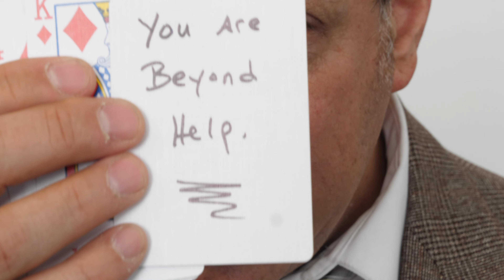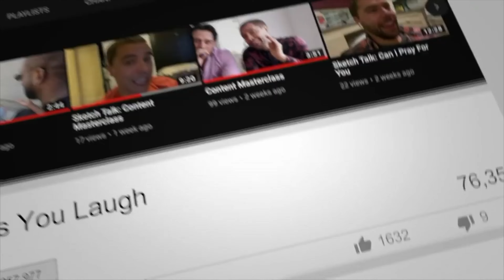When Your Psychiatrist Is An Aspiring Magician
Sometimes you go to the psychiatrist and sometimes he pulls out a card trick. Is this a bad idea?

Featuring Eric Sharp and Matt Jones
Written by Eric Sharp and Matt Jones